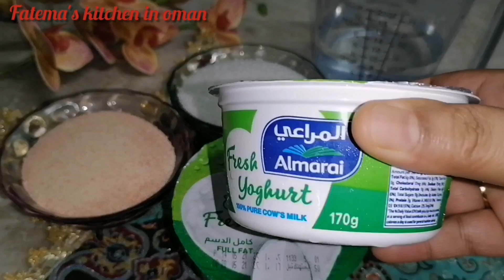টকদই দিয়ে আইসক্রিম সবচেয়ে বেশিস্বাদ তাও আবার কম সময়ে//Yogurt Ice-cream recipe//doi Ice-cream recipe